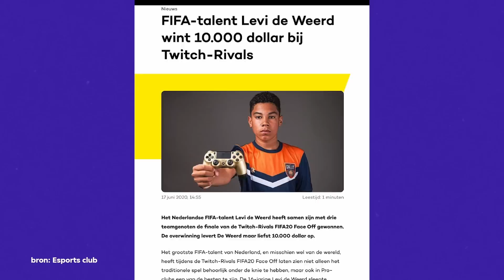KOPLOPERS x LEVI | ZappDoc | NPO Zapp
Levi de Weerd is een van de beste FIFA e-sporters ter wereld. Hij doet mee aan een internationaal FIFA- toernooi in Londen, waar veel geld op het spel staat.

Op zijn 15e werd hij gescout door Team Gullit: een e-sports academy waar jonge FIFA-spelers worden klaargestoomd voor een internationale carrière. Levi doet mee met de wereldtop, maar dat vraag ook nogal wat: veel trainen, veel focus, keuzes maken, tussendoor huiswerk maken en discipline tonen. Want waar zijn vrienden zich verheugen op een examenreis, is Levi vooral aan het trainen.

Hoe ga je om met de druk van buitenaf, je team en van jezelf, als alleen het beste goed genoeg is? Wat betekent het voor je leven, om zo’n carrière te hebben op je zeventiende? Koplopers geeft een ongefilterd kijkje in het leven van een professionele e-sporter.